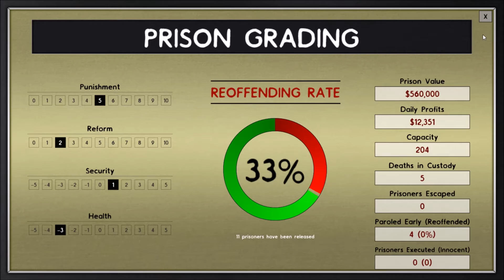Contraband | Prison Architect 1.0 | Episode 7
Let's Play Prison Architect 1.0! Seems we have a problem with contraband getting into the prison. Nothing a good shakedown or three won't fix!